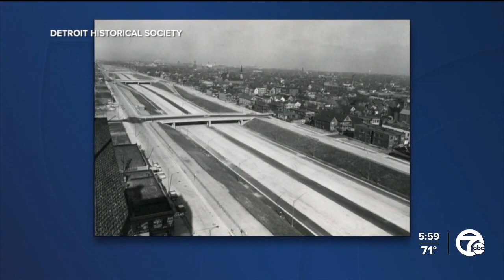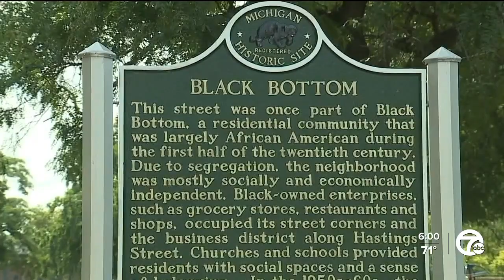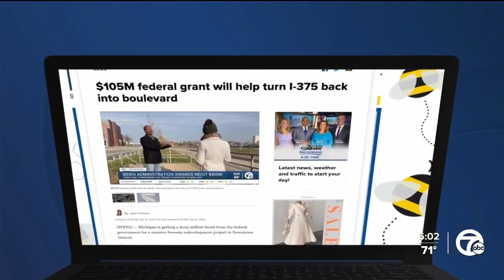Michigan wins funding to replace interstate that divided Detroit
Michigan is getting a $105 million boost from the federal government for a massive freeway redevelopment project in Downtown Detroit.